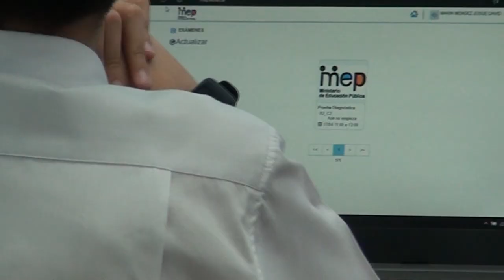Estos fueron los resultados de las pruebas estandarizas tanto en primaria como secundaria en la regi